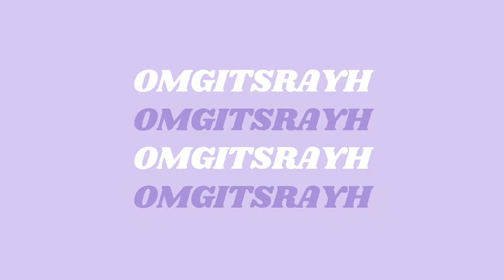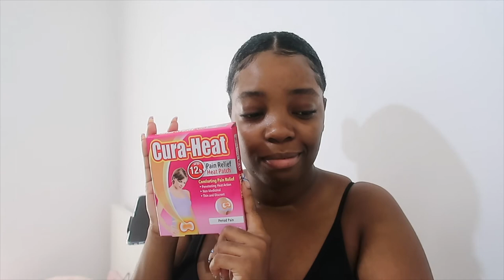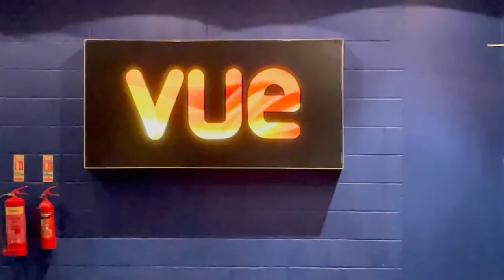VLOG: thrifting, jewellery & carnival 2021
ISSA VLOWG! Just a lil sumn sumn to keep you guys going x

✰ MUSIC ✰